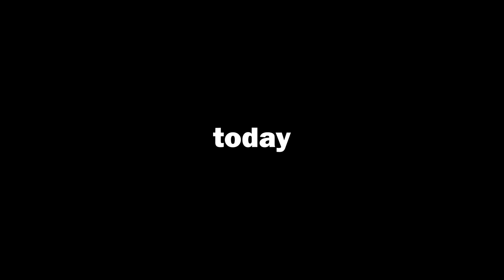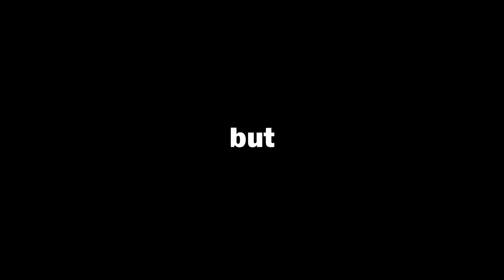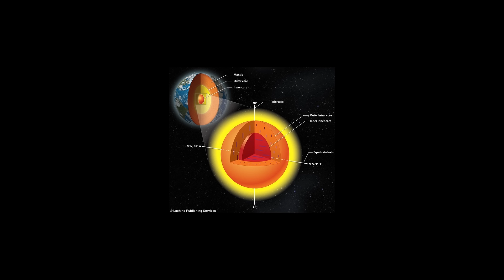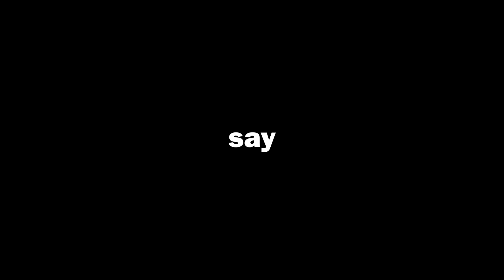Time Dilation, Explained For Gen-Z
if your gen-z this could be funny, if you understand relativity this could be funny, if you're neither of those things this video will be an interesting and probably confusing watch, but enjoy anyway

i have Instagram now too! i'll probably just be throwing some behind the scenes stuff on there :D